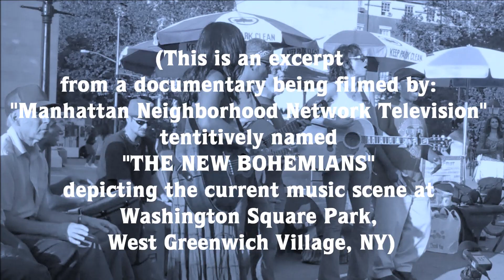Dead Flowers - Lori Behrman.wmv